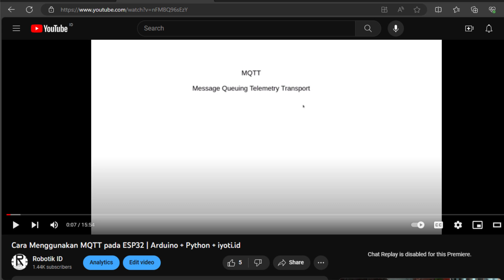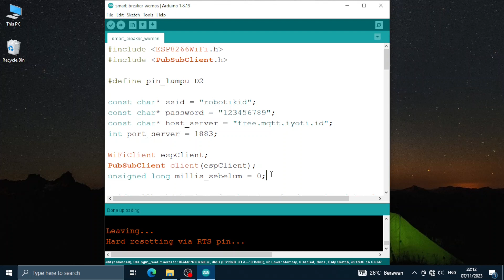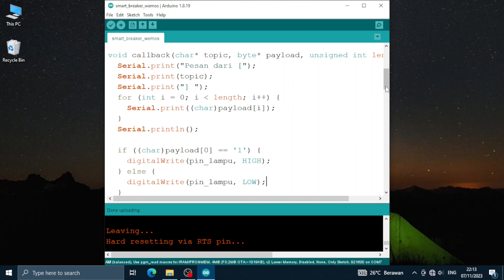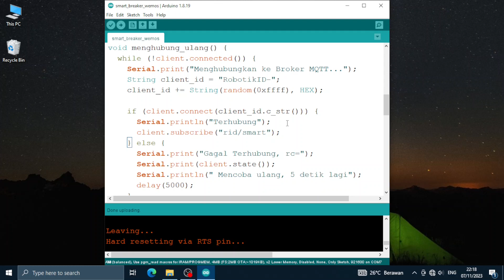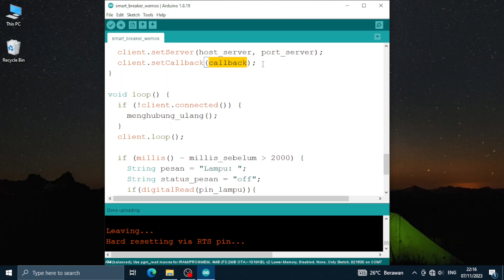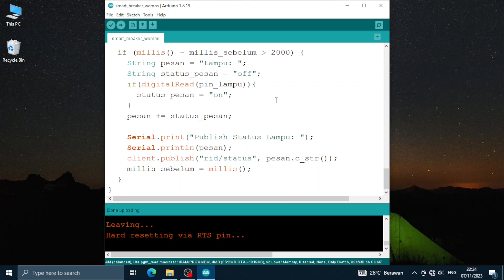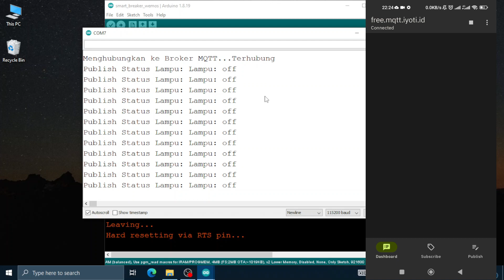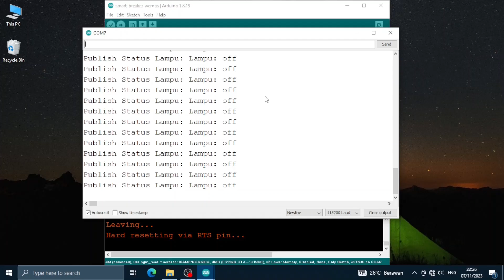Membuat Smart Lamp / Lampu Pintar dari Wemos Versi 1 | IoT Projects | MQTT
Selamat datang di tutorial kami tentang cara membuat lampu pintar menggunakan Wemos (Versi 1) dengan protokol MQTT! Dalam video ini, kami akan memandu Anda melalui langkah-langkah untuk menciptakan lampu yang terhubung dengan internet dan dapat dikendalikan secara jarak jauh.

Dengan bantuan platform IoT dan protokol komunikasi MQTT yang kuat, Anda akan belajar bagaimana mengubah lampu biasa menjadi perangkat pintar yang dapat diatur dari mana saja, kapan saja. Tutorial ini cocok untuk pemula yang ingin mempelajari dasar-dasar Internet of Things (IoT) dan aplikasi MQTT dalam proyek nyata.

Dengan langkah-langkah yang jelas dan demonstrasi praktis, Anda akan dapat membuat lampu pintar yang dapat diandalkan dan berguna dalam waktu singkat. Segera mulailah perjalanan Anda dalam dunia Internet of Things dengan tutorial ini!

mqtt iot
iot project
internet of things
esp iot
esp mqtt
wemos iot
wemos mqtt
esp tutorial
wemos tutorial
smart lamp
smart plug
smart iot
mqtt home assistant
arduino mqtt